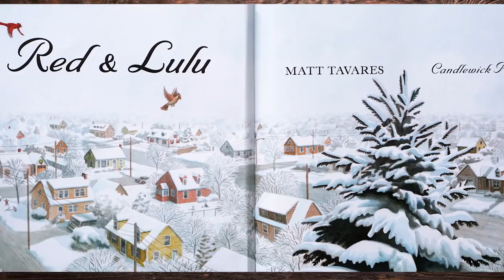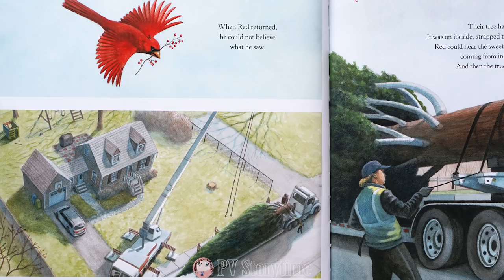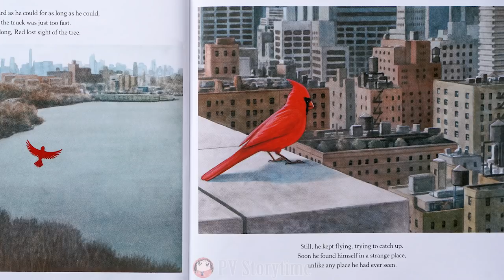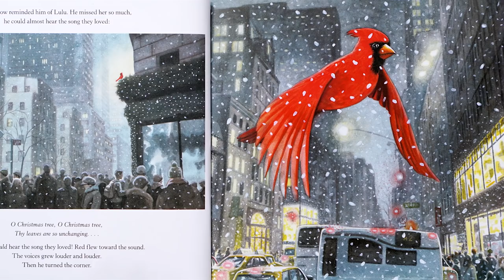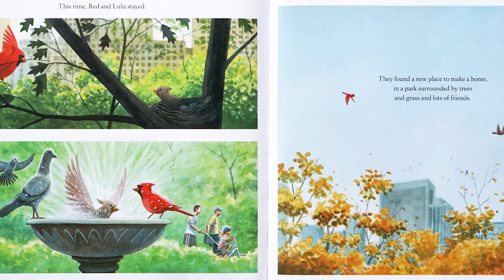🎄RED and LULU by Matt Tavares - Christmas Books - Kids Books Read Aloud ❄️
Red and Lulu make their nest in a particularly beautiful evergreen tree. It shades them in the hot months and keeps them cozy in the cold months, and once a year, the people who live nearby string lights on their tree and sing a special song: O Christmas tree, O Christmas tree.
But then one day, something unbelievable happens and Red and Lulu are separated. It will take a miracle for them to find each other again.
But, luckily, it’s just the season for miracles.
Matt Tavares has brought us a new classic that combines all the cheer of Christmas, all the magic of New York City, and the real meaning of the holiday season: just how important it is to be surrounded by love.

The Rockefeller Center Christmas Tree
Before there were even any buildings in New York City’s Rockefeller Center, there was a tree. On Christmas Eve in 1931, construction workers decorated a twenty-foot evergreen with whatever they could find – strings of cranberries, paper garlands, tin cans, and even foil gum wrappers. Little did they know that they were starting a tradition that would last for eight decades and beyond.
Now every year, the head gardener at Rockefeller center searches far and wide for the perfect Christmas tree. The chosen tree is almost always a Norway spruce, a type of tree that is not native to the United States. So, it’s usually found not in the forest but in someone’s yard, where it was planted decades ago.
Once on its pedestal, the Rockefeller Center Christmas tree stands as tall as an eight-story building and is decorated with more than 45,000 multicolored lights. The star on top weighs 550 pounds. Every year on the first Wednesday after Thanksgiving, 200,000 people pack into Rockefeller Center to see the world’s most famous tree.

RED and LULU by Matt Tavares  - Children's Books Read Aloud
PV storytime